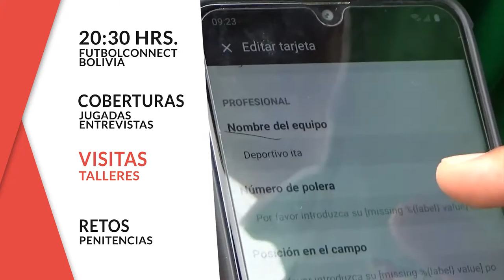Hoy no te pierdas "FutbolConnect para Todos"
Hoy por Facebook Live en FutbolConnect Bolivia. Programa que integra al fútbol femenino y masculino en un solo lugar. Las mejores competencias y los jugadores más queridos estarán unidos en FutbolConnect para Todos. Aquí encontrarás todas las coberturas realizadas por FutbolConnect durante la semana.